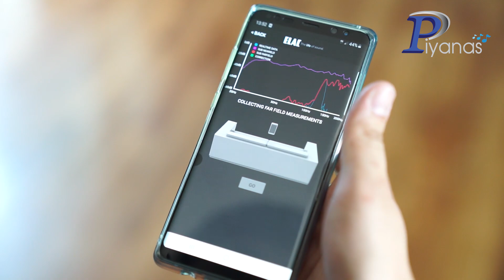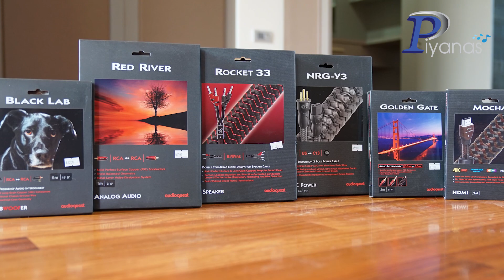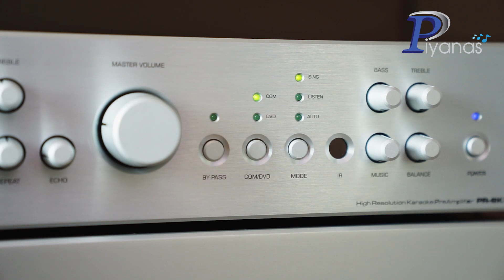Home Theater 5.1 & Karaoke : POLK AUDIO : RTI A5, CSI A6, RTI A1, B&W : AM-1 By Piyanas Team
แม็กซ์พาไปชมการติดตั้ง ชุดดูหนัง, ฟังเพลง และชุดคาราโอเกะ โดยใช้ลำโพงอย่าง POLK AUDIO : รุ่น RTI A5 เป็นลำโพงคู่หน้าและยังใช้ รุ่น RTI A1 เป็นเซอร์ราวด์แบล็ค และรุ่น CSI A6 เป็นเซ็นเตอร์ ซึ่งจะให้น้ำเสียงไปในทิศทางเดียวกัน และยังได้เสริมชุดร้องเพลงคาราโอเกะ ด้วยลำโพง B&W : AM-1 ซึ่งเป็นลำโพงที่สามารถตอบโจทย์สำหรับลูกค้าได้เป็นอย่างดี สามารถใช้ได้ทั้งภายในหรือภายนอกบ้านก็ได้เช่นกันครับ

System ประกอบไปด้วย

POLK AUDIO : RTI A5 (CHERRY) (DEMO) สินค้าตัวโชว์
SPECIAL :22,500 THB (PRICE :24,500 THB)

POLK AUDIO : CSI A6 (CHERRY)
PRICE :12,500 THB

POLK AUDIO : RTI A1 (CHERRY) (DEMO) สินค้าตัวโชว์
SPECIAL :8,900 THB (PRICE :9,900 THB)

ELAC : DEBUT SUB 3030 (BLACK)
SPECIAL :27,900 THB (PRICE :29,900 THB)

B&W : AM-1 (BLACK)
SPECIAL :26,500 THB (PRICE :27,900 THB)

ONKYO : TX-RZ830 (BLACK)
SPECIAL :41,900 THB (PRICE :65,900 THB)

Magnet : LC-1D (BLACK)
PRICE :9,680 THB

MAGNET : PR-6K MK II /ไม่มีรีโมท + MA-8A (REV.C) (SILVER)
SPECIAL :29,900 THB (PRICE :33,300 THB)